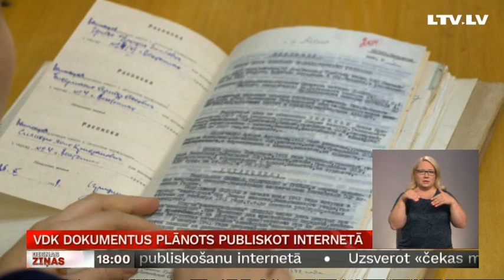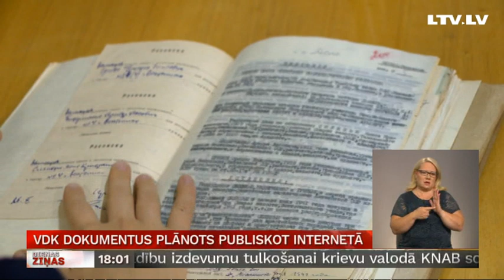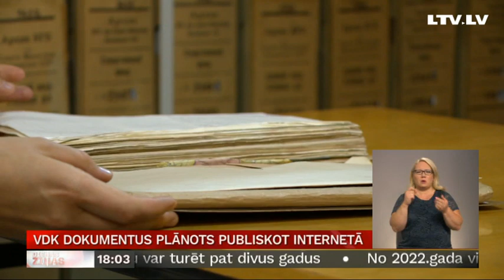VDK dokumentus plānots publiskot internetā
Bijušās PSRS VDK dokumenti tiks publiskoti internetā ar pētnieciskiem komentāriem. Tā šodien nolēma Saeimas atbildīgā komisija. Kad un kāda informācija tiks atklāta – to vēl lems parlaments, lai, publiskojot dokumentu saturu, netiktu atklāti sensitīvi dati. Par Saeimas atbildīgajā komisijā lemto plašāk stāsta Madara Līcīte